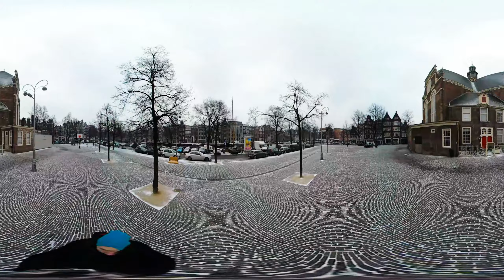360 VR Tour | Amsterdam | Northern Church | Noorderkerk | Outside | VR Walk | No comments tour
This awesome virtual reality 360 degree VR tour video (VR Walk), shot on a journey to Amsterdam city and its main attractions and sights like Northern Church (Noorderkerk). Video filmed on camera Samsung Gear 360 (which is similar in quality to the Nikon Keymission 360 camera). This tour can be viewed perfectly on any smartphone, iPhone or Samsung Galaxy.
Using different vr headsets, such as the Oculus Rift, HTC Vive, Samsung Gear VR, Sony Playstation VR, Google Cardboard and Google Daydream View, feel the amazing experience and immerse yourself in VR adventure in your home!

360° Video
Shooting date: 10 February 2017